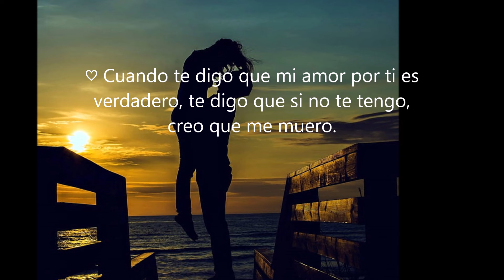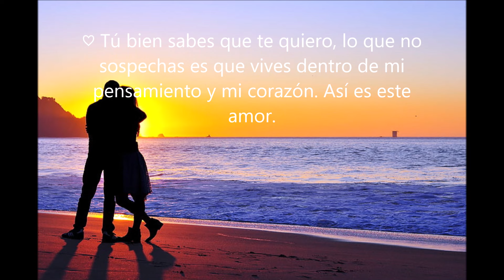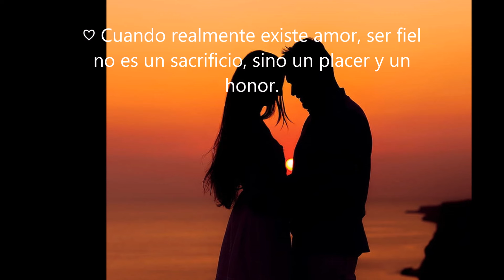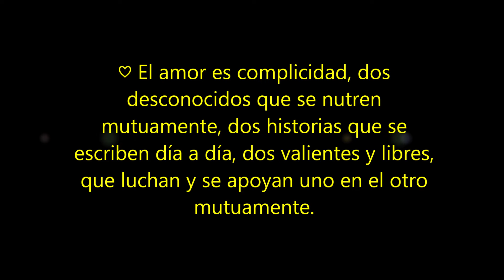ESTE AMOR ES VERDADERO....